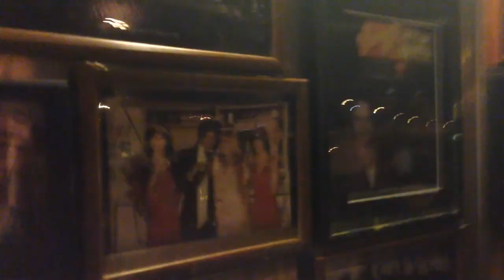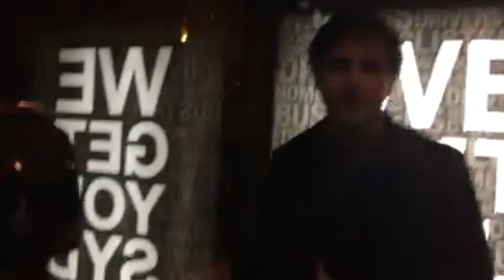The S-Bends - 'Bottle-O Farrell'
WE GET YOU SYDNEY
FIRST TRACK FROM THE S-BENDS' DEBUT CASSETTE/DIGITAL RELEASE 'MAKIN' TRACKS'